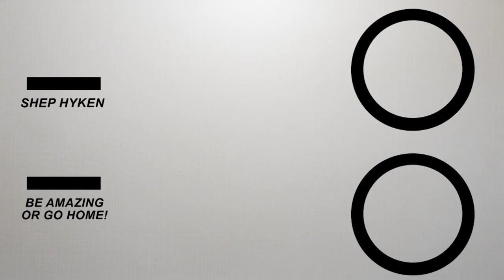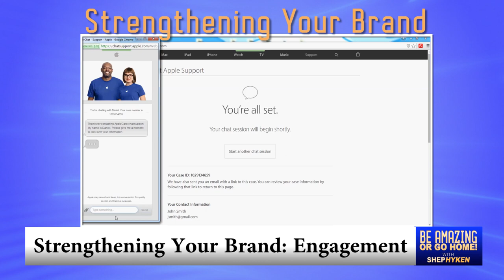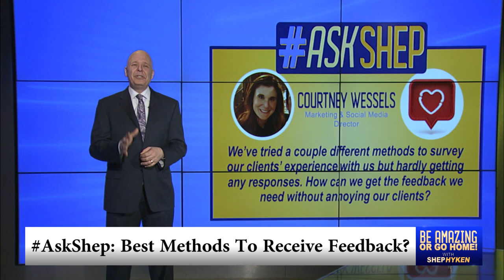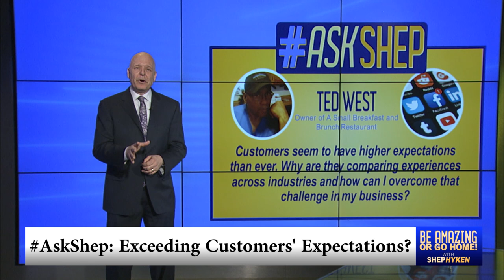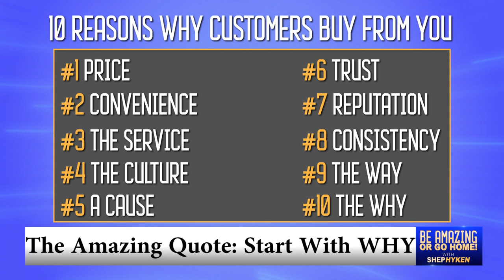Be Amazing or Go Home Episode 6 - Strengthening Your Brand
Shep shares three ways to strengthen your brand. Sam Silverstein explains how you can create an accountable workforce, develop committed employees and retain amazing people. Manley Feinberg tells us about his lessons for leading with impact and how you can accomplish what's really important. An Amazing App that's an industry disruptor and revolutionizing an industry. An Amazing Quote from Simon Sinek about founding your why. Plus Shep answers your most pressing questions!